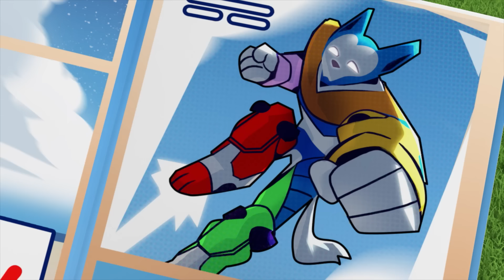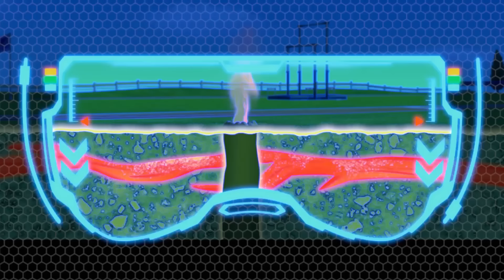¡Los cachorros en la selva rescatan a la familia de elefantes y más! - PAW Patrol Episodio Español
En esta compilación de dibujos animados de La Patrulla de Cachorros para niños, ¡una familia de elefantes se quedó atrapada en el interior un templo! ¡Los cachorros de rescate en la selva se unen a Carlos y Tracker para salvar a los elefantes y mucho más!

Cuando surgen problemas en Bahía Aventura, ¡PAW Patrol, la patrulla de cachorros, está allí para salvar el día! ¿Por qué? ¡Porque ningún trabajo es demasiado grande y ningún cachorro es muy pequeño! Mira a PAW Patrol trabajar en conjunto para mantener la seguridad en Bahía Aventura. Sin importar si se trata de un gato en un árbol, un pollo suelto o un tren fuera de las vías, ¡los cachorros siempre encuentran la forma de ayudar a quien lo necesite! ¡No te pierdas toda la diversión con PAW Patrol!

¡Mira los episodios completos de PAW Patrol, patrulla de cachorros, en Nickelodeon!

¡Entérate de las últimas noticias de PAW!